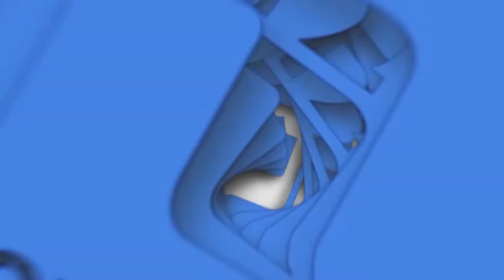«Հաջողության նոտա»․ Դժվարությունները միայն կոփում և ուժեղացնում են 06․05․2020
Երբ քայլում ես ու փողոցները  քոնը չեն, երբ նայում ես շուրջ բոլորդ ոչինչ քոնը չէ, ամեն ինչ օտար է, ինքդ քեզ գտնելը դժվար է:

Համառությունն ու նպատակասլացությունն են հաջողության գրավականները:
Բարեգործությունը նրա կյանքում եղել է միշտ. Նա համախմբում է մեր հայրենակիցներին մի գաղափարի շուրջ:

Հայկական համայնքի հետ կապը կա ու կլինի, իսկ ռադիոկայանն իր երկրորդ տունն է ու կլինի: Զրույց Ֆրանս-հայկական ձայնասփյուռի «Այբ» ֆմ ռադիոկայանի հաղորդավար և Հայ-Ֆրանս Ծիրանի կազմակերպության մամուլի քարտուղար Արտակ Թադևոսյանի հետ։